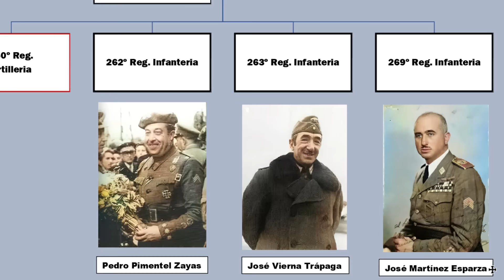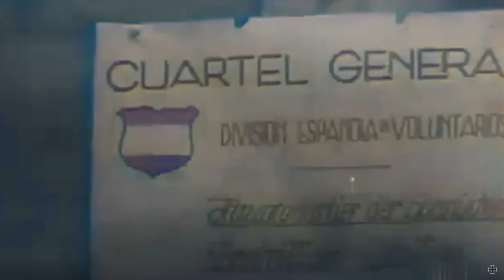La División Azul (1941-1943)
250ª División de infantería de la Wehrmacht. División Española de Voluntarios (División Azul)

Este video no es político, solo tiene fines históricos.
Este metraje es parte de la Segunda Guerra Mundial y debe considerarse educativo. Este metraje no pretende glorificar la guerra o la violencia. Solo estoy compartiendo este metraje con el propósito de educar. Este es un documental de guerra.